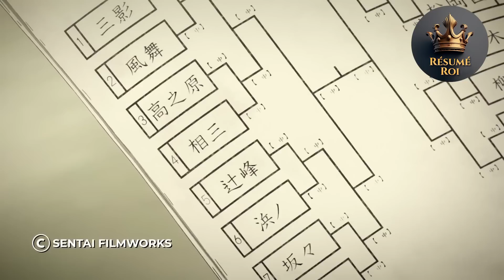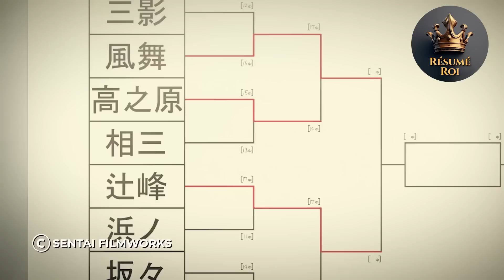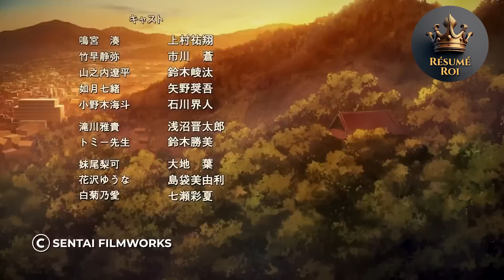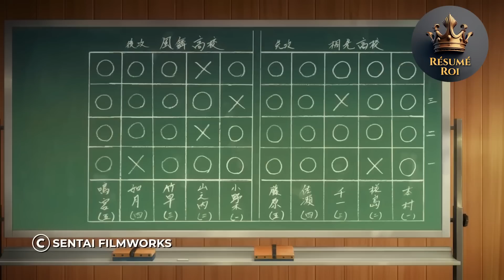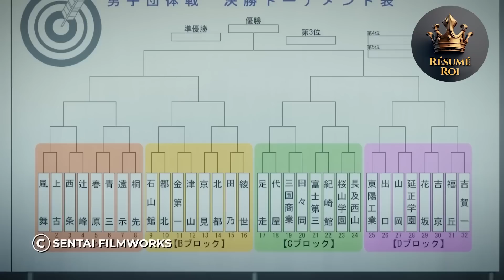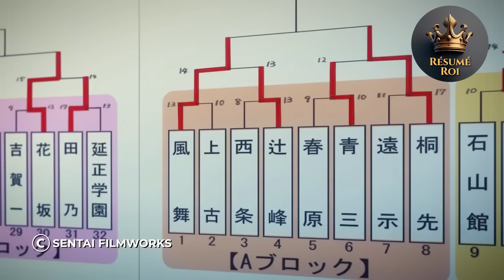Déguisé en débutant, il s'avère que c'est une légende qui revient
Bienvenue dans notre vidéo récapitulative de l'anime Tsurune The Linking Shot pour 2023! Dans cette revue et analyse complète des épisodes, nous plongeons profondément dans le monde captivant de Tsurune, un anime sportif fascinant qui suit le parcours de jeunes archers en quête de grandeur.

Rejoignez-nous alors que nous revivons les moments passionnants du dernier épisode de Tsurune The Linking Shot, offrant un récapitulatif détaillé et mettant en évidence les principaux développements de l'intrigue qui vous laisseront sur le bord de votre siège. Des compétitions de tir à l'arc à couper le souffle aux interactions sincères entre les personnages, cet anime a tout pour plaire.

Dans notre récapitulatif, nous explorons la narration complexe et l'animation magistrale qui font de Tsurune The Linking Shot un incontournable pour tout amateur d'anime. Découvrez la richesse du développement des personnages et la profondeur émotionnelle alors que nos protagonistes affrontent leurs démons personnels et repoussent leurs limites pour réaliser le cliché parfait.

Restez à l'écoute pendant que nous nous plongeons dans le symbolisme et les thèmes sous-jacents tissés tout au long de chaque scène, dévoilant les couches de la tapisserie narrative de Tsurune. Approfondissez votre compréhension des motivations des personnages, de l'art du tir à l'arc et de l'importance du coup de liaison lui-même.

Que vous soyez un fan dévoué ou un nouveau venu dans la série, notre vidéo récapitulative fournit un aperçu complet qui garantit que vous ne manquerez aucun détail. Plongez dans le monde de Tsurune The Linking Shot alors que nous décomposons le dernier épisode et spéculons sur ce qui va arriver.

Rejoignez notre communauté passionnée de passionnés d'anime alors que nous percevons les mystères et célébrons les triomphes de cette série captivante.

Dans cette chaîne, vous trouverez un récapitulatif d'anime et de donghua avec différents genres, tels que l'anime fantastique, l'anime isekai, l'anime fantastique avec op mc, le harem de récapitulatif d'anime, le récapitulatif d'anime isekai, la romance récapitulative d'anime, la réincarnation récapitulative d'anime, le seigneur démon récapitulatif d'anime, récapitulation d'anime magique, récapitulation d'anime vampire, récapitulation d'anime maîtrisée, récapitulation d'anime roi démon, récapitulation d'anime op mc, récapitulation d'anime donghua, récapitulations d'anime, critiques d'anime, résumés d'anime, aperçus d'anime, genres d'anime, faits saillants d'anime, résumés d'anime, Anime récapitulatifs et pannes d'anime.